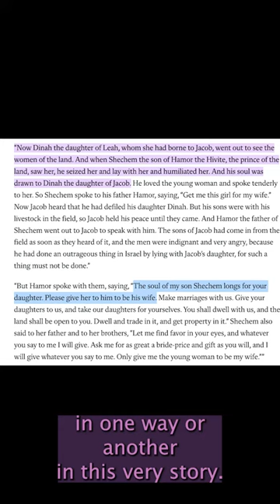Circumcision as a Dowry: Dinah ,Restoration, & Deliverance from SoulTies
Excerpt 3: Demystifying the story of The Ravishing of Dinah– easily one of the most controversial stories in the Bible. Because it is so misunderstood, Dinah’s story is one which, unfortunately, causes many wounded women to turn away from Monotheism and Patriarchy and embark on the dangerous SlipperySlope into feminism and the occult due to FatherWounds and societally-enforced demonisation of Masculinity. Dinah’s story, in fact, affirms and confirms Father God’s protective Love of women and shows the necessity of masculinity in families to uphold honor and shield vulnerable girls and women from harm– however, many are deliberately obscured from perceiving the story this way. I will be thoroughly examining the story of Dinah and Shechem as a riveting story of love, lust, soulties, revenge, vindication, and miraculous restoration. Reading from TheBible, the Targum, the Apocrypha, and TheRedTent, I will fully illuminate the beauty of Dinah’s story and the triumph of the foundational Hebrew family.

The full video I am editing (a tedious process, I assure you!

Until the video is finished, in the meantime, read this article I wrote about how many modern women and wombhealers are misled by the biased, feminist account of Anita Diamant's inaccurate novel "The Red Tent"